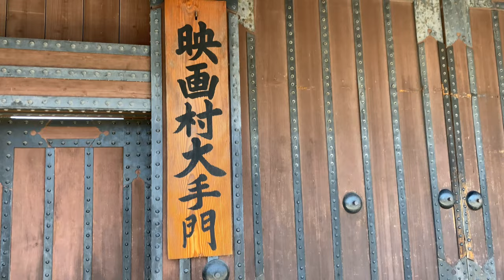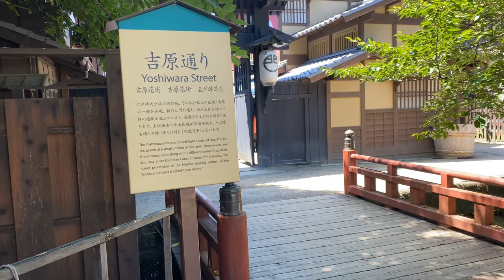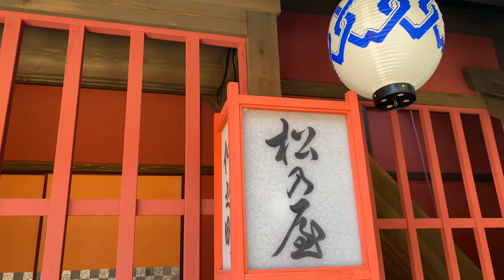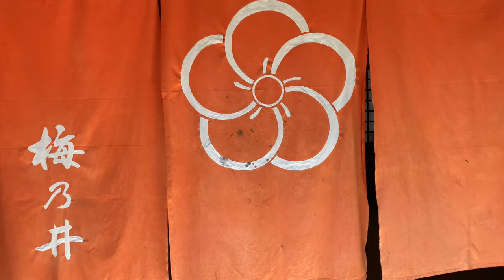Evangelion and Damon Slayer photo spot at Toei Studio Park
I went to Toei Studio Park, where Evangelion Kyoto Base is located.
There is also the Yoshiwara Red-Light District, a photo spot for Damon Slayer fans.

Apostle reaction to Kyoto!
The special agency NERV established the 3rd New Kyoto City Branch and built the Evangelion Kyoto Base in the land of Tahata. NERV, which needs a new pilot, has decided to recruit new pilots.
Applicants will undergo various aptitude tests to measure the synchronization rate and have them take the boarding test of the first machine entry plug.

Height 15m! The first Evangelion machine that allows you to see your upper body from the LCL pool is here! In addition to that huge body, you can actually ride only at Kyoto base!
* LCL is a liquid that is injected into the entry plug (cockpit) of Evangelion.

Board the cockpit = entry plug = inserted in the first Evangelion machine! The city of Kyoto overlooking from Eva's point of view is truly a magnificent view!
Take a photo in the palm of Evangelion Unit 1 protruding from the LCL's red pool! Its size is a masterpiece!

After entering from the boarding gate, entry plug passengers inspect their suitability as pilots from various angles. Finally, get into the entry plug and grasp the control lever to measure your synchronization rate (synchronization rate of the neural circuit between Evangelion and the pilot)! Aim for a high sync rate!

In addition to the entry plug and Eva's palm, there are many photo spots at Evangelion Kyoto Base. I want you to take pictures that can only be taken here in the world.

* This attraction will board the entry plug of the first Evangelion machine. The boarding gate is on the 4th floor and there are no escalators or elevators at the facility. By the way, this attraction is for those who can walk on their own or get on and off the stairs and move to the entry plug with the support of an attendant.

Access
The Toei Eigamura is a five minute walk from Uzumasa-Koryuji Station on the Keifuku Arashiyama Line (10 minutes, 220 yen from Shijo-Omiya or Arashiyama) or a 15 minute walk from JR Hanazono Station (10 minutes, 200 yen from Kyoto Station).

It can also be reached in about half an hour by Kyoto City Bus 75 or Kyoto Bus 71, 72 or 73 from Kyoto Station or by Kyoto City Bus 11 or 91 or Kyoto Bus 61, 63 or 64 from Shijo Avenue in central Kyoto.

Hours
Typically 9:00 to 17:00; slightly longer and shorter hours depending on the season and weekday; admission ends one hour before closing time.
Closed
Infrequent irregular closures for maintenance
Admission
2400 yen (some attractions require additional entrance fees)